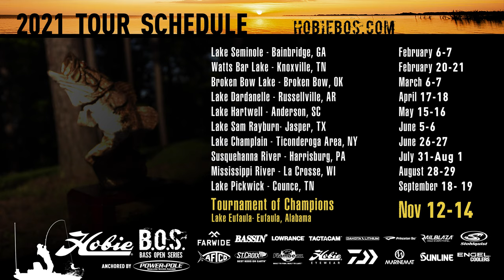2021 Hobie BOS | Lake Dardanelle Rundown with Mike Iaconelli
Tips, tactics and strategy from the Pro himself, Mike Iaconelli 👊🎣

Next up on the 2021 HobieBOS​ anchored by Power-Pole tournament trail... Lake Dardanelle!

📍: Lake Dardanelle, Russellville, AR
🗓️: April 17th - 18th

*Registration closes Wednesday, 4/14 at 11:59 PM CDT
**Sign-up early to stay up-to-date on event info and to learn about the precautions we are taking due to COVID-19.

ABOUT THE HOBIE Bass Open Series:
Started in 2019, the Hobie Bass Open Series (HBOS) is a national kayak fishing tournament series with 10 Open Events and 1 Tournament of Champions Event (TOC). Our events take place at some of the best bass fisheries in the country where anglers have the chance to battle it out over the 2-day events which begin Friday night and end Sunday afternoon. Anyone aged 16 years or older may enter the Open Events and all brands of kayaks are welcome. Aside from competing for cash payouts and Angler of the Year points, each event hosts a fun raffle with sponsored prizes and encompasses the camaraderie that makes the kayak fishing community special.

In 2020, despite challenges presented by the COVID-19 pandemic and new safety protocol measures put in place, we experienced amazing growth. We averaged 108 anglers per event and had as many as 155 anglers participate in a single event. In 2020, angler’s earnings topped over $243,000 and the Tournament of Champions purse paid out $62,000. Our Tournament staff worked harder than ever, and once again in 2021, we couldn’t be more excited to do it again, bigger and better! Our goal is to run the best kayak fishing tournament series in the country, to help anglers in the community, and grow the sport of kayak fishing.

So what’s stopping you from joining in the fun? Come and fish with us on incredible fisheries across the country and compete for big cash payouts, bragging rights and an opportunity to represent your country at the Hobie Fishing Worlds. Kayak fishing continues to grow, and the Hobie Bass Open Series provides an opportunity for the best kayak bass anglers in the country to show what they can do. We hope to see you at a Hobie Bass Open Series event this year!